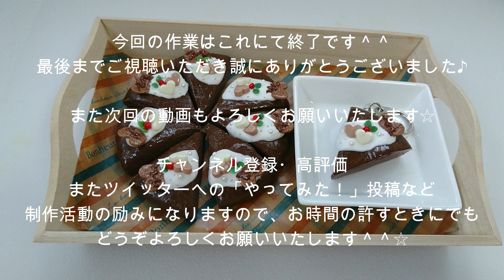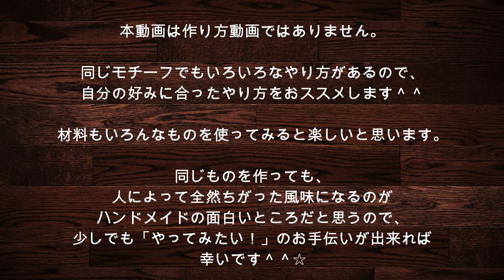【スイーツデコ・粘土】♯31 チョコレートケーキをつくる～作業風景～ハッピーメリークリスマス♪ DIY・Sweets Deco「Chocolate cake」Work scene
クリスマス気分でチョコレートケーキを作ります＾＾